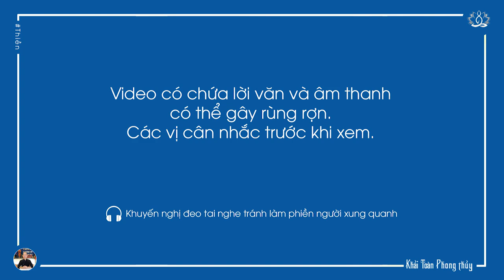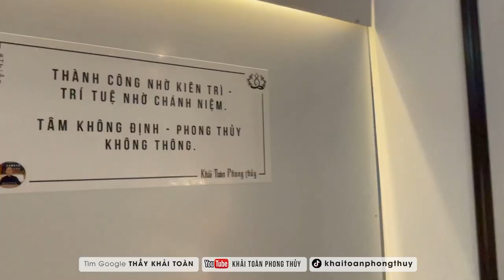Có ma hay không | Câu chuyện tâm linh | Thầy Khải Toàn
Ngoài thế giới của chúng ta đang sống, có thế giới nào khác tồn tại hay không? Tại sao có những hiện tượng tâm linh, người khác thấy mà ta lại không thấy? Tại sao trẻ nhỏ dễ thấy hiện tượng tâm linh hơn người trưởng thành? Có ma hay không và người yếu bóng vía
Sự cảm nhận về tâm linh mỗi người khác nhau, góc nhìn cũng khác nhau, vậy nên có người tin, người thì không tin. Việc này cũng giống như khi ta còn là trẻ nhỏ.
• Thầy Khải Toàn - Phong thủy & Thiền định.